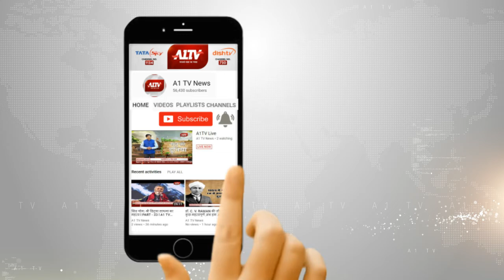अनूपगढ़ में :A1TV की टीम ने जाने सरहद के हालात